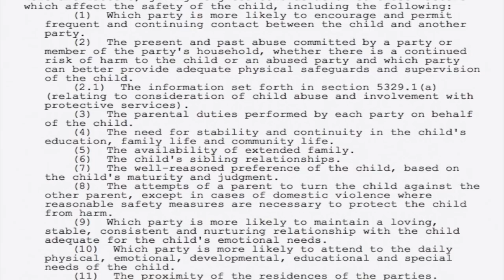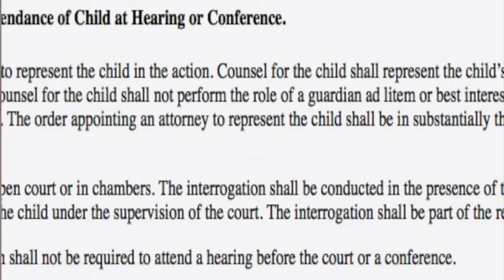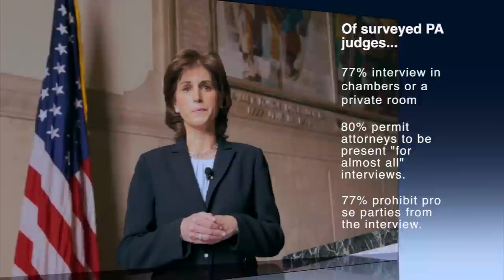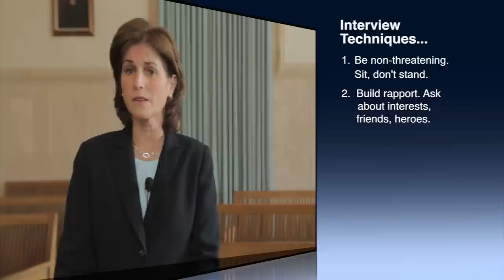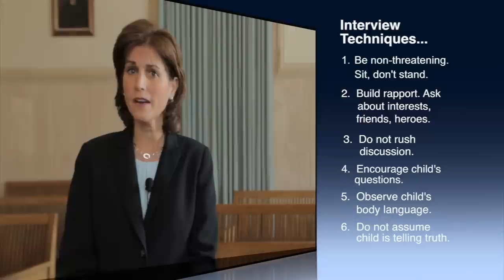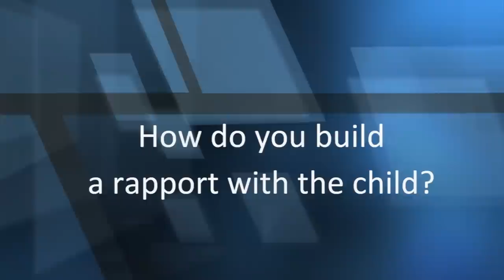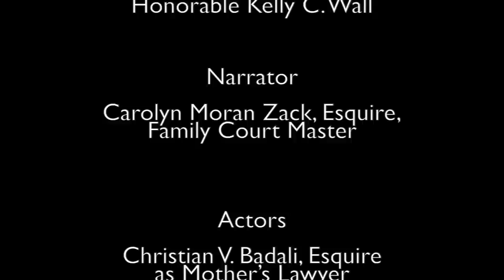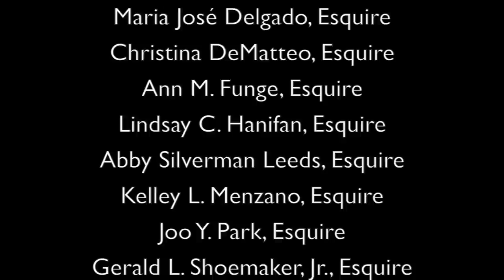PBA FAMILY LAW SECTION - THE JUDICIAL INTERVIEW OF THE CHILD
PBA FAMILY LAW SECTION  - THE JUDICIAL INTERVIEW OF THE CHILD FULL LENGTH VIDEO